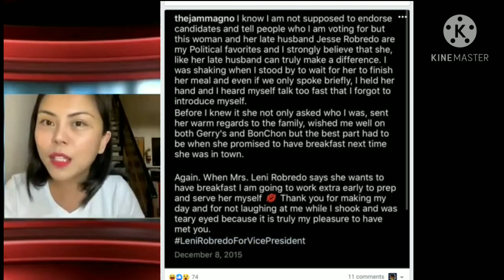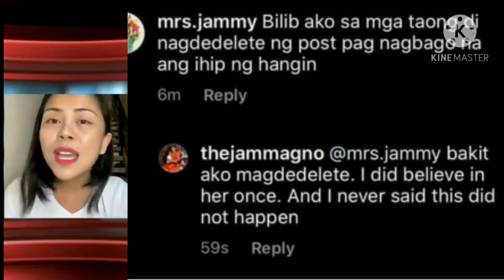ITO ANG KATOTOHANAN SA PICTURE NILA NI LENI ROBREDO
Since none of you great researchers brought this up. Here’s something you all need to realize: People change, beliefs do too. But I sure have learned that I have become better since 2015.
I learned also, that I cannot speak for someone who has beliefs about my country that we do not share.
To our VP Leni, Maybe we will have breakfast soon po. You might need someone to listen to you. And tell you how it is, Since no one seems to, even if they work for you✌🏻
P.S. Gumaganda ka talaga pag umaasenso ka, at minamahal mo ang bansa diba? Salamat sa Siyensya at sa pagkamulat mula sa maling akala!

Courtesy by Jam Magno Facebook account